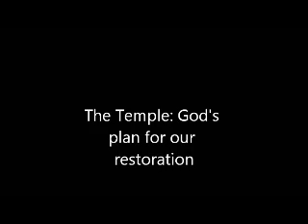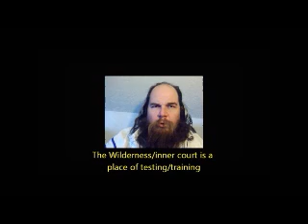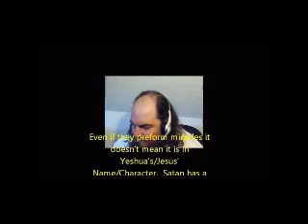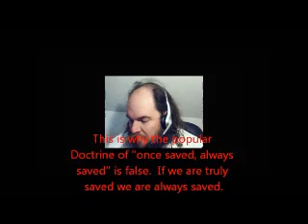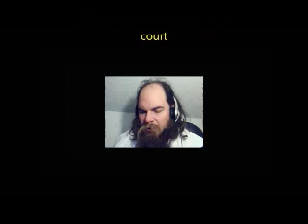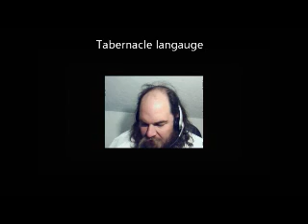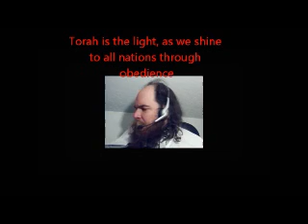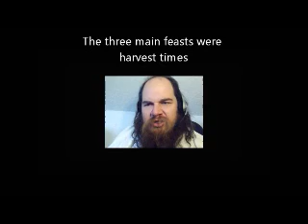tabernacle: God's plan for the restoration of all things